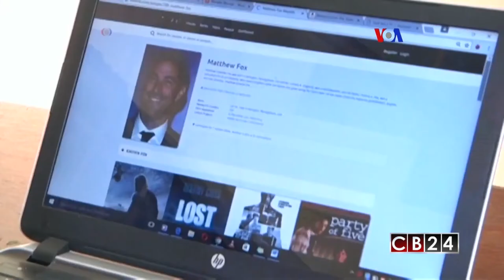OEA preocupada por brecha digital en Centroamérica, 65% de los hogares no tiene acceso a internet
La Organización de Estados Americanos presentó un informe sobre el uso de internet por niños y adolescentes en países de Centroamérica, el cual evalúa los riesgos del uso y la penetración de internet en los hogares, en los que aseguran, 65% no tiene acceso.

Redacción CB24 / Voz de América